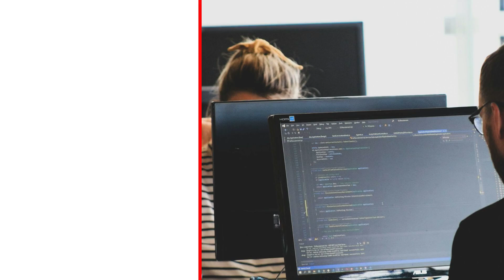Understanding Market-Leading Cyber Claims Management | DOXA.com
🌐🔒 Welcome to the future of cybersecurity! 🔒🌐

In a world where digital threats are on the rise, understanding cyber claims management is more crucial than ever. With the cyber insurance market expected to hit $29 billion by 2027, now’s the time to get savvy!

✨ What You’ll Learn:
- The importance of comprehensive coverage and expert claims handling.
- Breakdown of first-party and third-party coverages you must know.
- The role of a strong team of specialists to navigate this complex terrain.

Stay ahead of the curve and ensure you're well-prepared in this evolving landscape.

Want deeper insights? Check out DOXA.com!